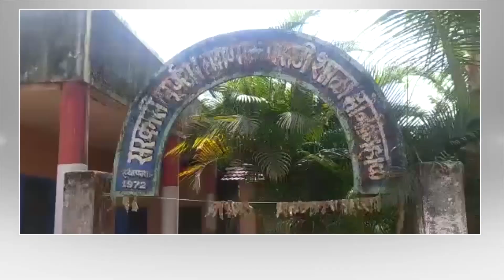Maginhal Villagers & Parents Demanding To Shift Electric Wire Lines Which Are Passing From Schools